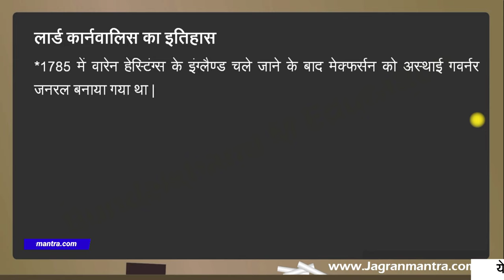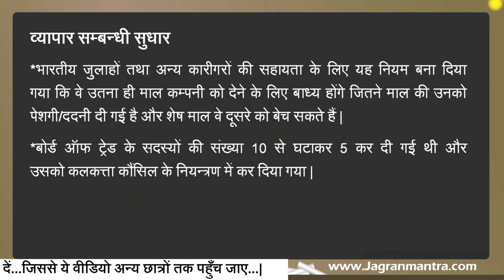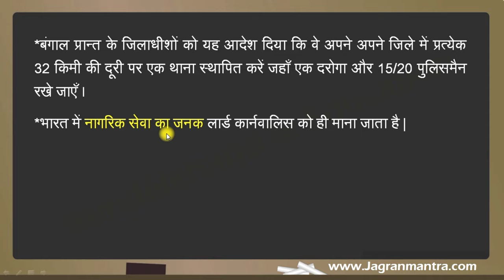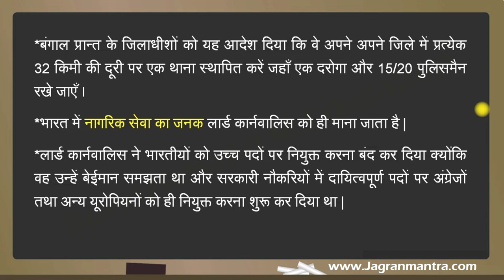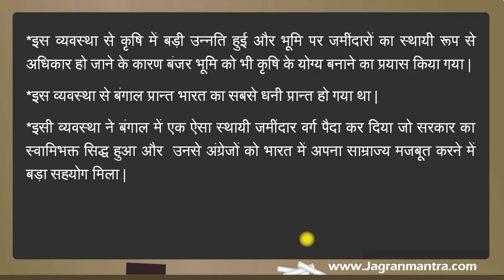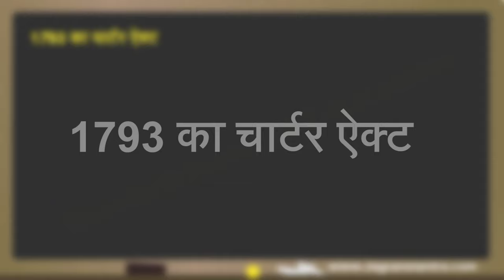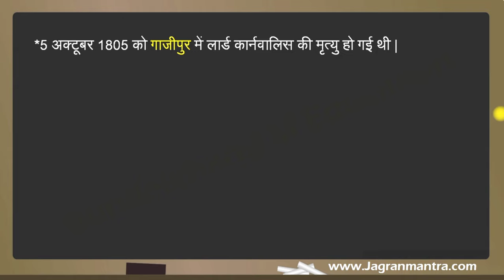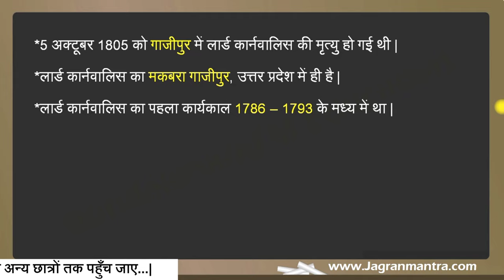लॉर्ड कॉर्नवालिस का इतिहास (#1786_1793) lord Cornwallis history | स्थायी बंदोबस्त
Dear students

1.Mathematics

2.प्राचीन भारत का इतिहास

3.मध्यकालीन भारत का इतिहास

4.Modern History Of India

5.ऐतिहासिक ग्रन्थ

6.राजपूतों का इतिहास

7.महान व्यक्तियों के जीवन परिचय

8.इतिहास के प्रश्न और उत्तर

9.अधिनियम और आन्दोलन

10.भारतीय संविधान

लॉर्ड कॉर्नवालिस का इतिहास & स्थायी बंदोबस्त

इस वीडियो में लॉर्ड कॉर्नवालिस की इतिहास को पढ़ाया गया है जिसमें ‘इस्तमरारी बंदोबस्त’ और ‘कॉर्नवालिस कोड’ जैसे तथ्यों पर मुख्य रूप से चर्चा की गई है । यह वीडियो खास तौर पर परीक्षाओं के लिए बनाया गया है और जो छात्र किसी परीक्षा की तैयारी कर रहे हैं और अपने नोट्स बनाना चाहते हैं तो डिस्क्रिप्शन बॉक्स में वेबसाइट के लिंक दी गई है तो वहां से जाकर वह अपने नोट्स बना सकते हैं ‌|

lord Cornwallis history

The history of Lord Cornwallis is taught in this video which mainly discusses facts like the Isthmari Settlement and Cornwallis Code.  This video is specially made for examinations and students who are preparing for any exam and want to make their notes, then the link of the website is given in the description box, then they can go from there to make their notes.